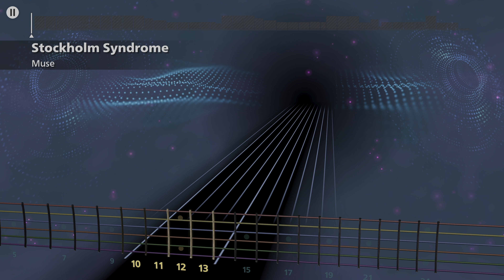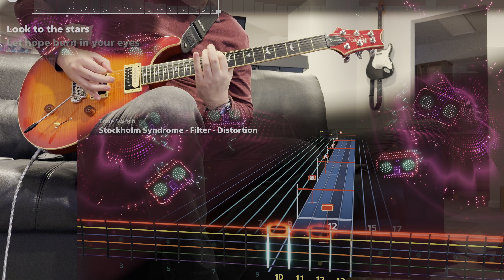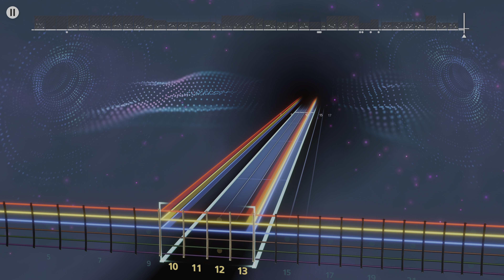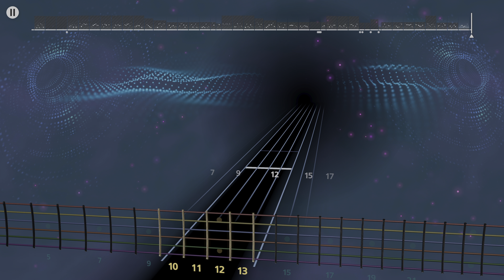Stockholm Syndrome - Muse (Lead) Rocksmith+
Drop D

now with proper sync!